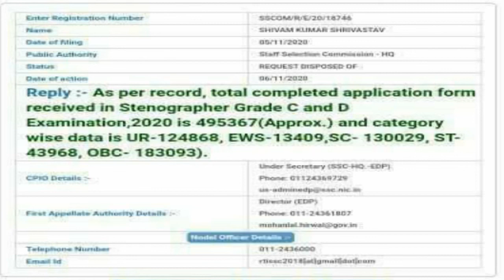HOW MANY FORMS FILLED IN SSC STENOGRAPHER 2020 I SSC स्टेनोग्राफर में कितने फॉर्म भरे गये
TOTAL FORMS|| SSC STENOGRAPHER EXAM SHORTHAND
HOW MANY FORMS FILLED IN SSC STENOGRAPHER 2020 I
SSC स्टेनोग्राफर में कितने फॉर्म भरे गये
HOW MANY FORMS FILLED IN DDA STENOGRAPHER 2019 I DDA स्टेनोग्राफर में कितने फॉर्म भरे गये
DDA MALI, STENOGRAPHER EXAM DATE
DDA VACANCY 2020 KITNE FORM BHARE GAYE
DDA TOTAL FORM FILL UP
DDA EXAM DATE
DDA EXAM LATEST NEWS
DDA KA EXAM KAB HOGA
DDA KA EXAM KAB TK HOGA
DDA 2020 VACANCY
DDA MALI
DDA JUNIOR ASSISTANT
DDA PATWARI
DDA STENOGRAPHER PREVIOUS YEAR QUESTION PAPER
DDA STENOGRAPHER BHARTI 2020
DDA TOTAL FORM FILL UP 2020
DDA TOTAL FORM FILLUP 2020
DDA RTI REPLY
DDA FORM 2020
DDA FORM KAISE BHARE
DDA KA FROM KAISE BHARE
DDA PATWARI SYLLABUS
DDA FORM KAISE BHARE MOBILE SE
CBSE JUNIOR ASSISTANT I CBSE JUNIOR ASSISTANT RESULT 2020, CBSE JUNIOR ASSISTANT RESULTICBSE SENIOR
CBSE Junior Assistant Result date OUT |CBSE Junior Assistant Expected cutoff 2020

# cbse various posts result
ssc sentence improvement
SSC STENO SENTENCE IMPROVEMENT
SSC SHORTHAND DICATATION
SSC SHORTHAND SKILL TEST
SHORTHAND TYPING
SSTATIK GK
GENERAL AWARENESS
SSC ERROR DETECTION FOR SSC
stenographer interview questions and answers
hindi shorthand tutorials
demo class for fresher stenograher
hindi rishi pranali
हिन्दी ऋषि प्रणाली by shorthand team
how to make shorthand phrases-shorthand words
complete detail of stenography
ssc stenography
शब्द चिन्ह कैसे याद करें
hindi shorthand basic class
dictation with outlines
rajasthand district court hindi steno dictation
income tax stenographer
how to become stenographer
learn shorthand stenography in just 30 days
learn hindi shorthand
SHORTHAND OUTLINES
THE HINDU VOCABULARY
THE HINDU SSC VOCABULARY
Hindi shorthand smart outlines by AAYUSH CHAUHAN
CHSL/CGL/MTS/STENO/UPTET/CTET/DRDO/AIRFORCE AND ALL OTHER EXAMS
SSC ERROR DETECTION QUESTIONS
SSC ERROR DETECTION SPOTTING RULES
SSC CHSL ERROR DETECTION
STENOGRAPHER GURUJI
SHORTHAND GURUJI
HINDI DICTATION
SSC ERROR DETECTION ENGLISH
SSC VOCABULARY
SSC VOCABULARY
SSC ERRORS
HINDI SHORTHAND OUTLINES
UPTET
CTET
MPTET
BIHAR TET
 SSC STENOGRAPHER HINDI DICTATION 100
80 WPM ITI STENOGRAPHER HINDI DICTATION 80 WPM
 SSC STENOGRAPHER SKILL TEST 2020
 ITI STENOGRAPHER HINDI DICTATION 100 WPM
 SSC STENOGRAPHER SKILL TEST QUESTION PAPER PDF DOWNLOAD
STENOGRAPHER ITI 2019 EXAM PAPER PDF STENOGRAPHER ITI EXAM HINDI DICTATION
2020 STENOGRAPHER ITI EXAM ENGLISH DICTATION 2020
SSC STENOGRAPHER HINDI DICTATION AUDIO
SSC STENOGRAPHER ENGLISH DICTATION
AUDIO
 HOW TO CRACK SSC STENOGRAPHER EXAM 2020
HOW TO CRACK SSC STENOGRAPHER EXAM SKILL TEST 2020
HOW TO CRACK STENOGRAPHER ITI EXAM PAPER 2020
HOW TO PASS ITI STENO EXAM PAPER